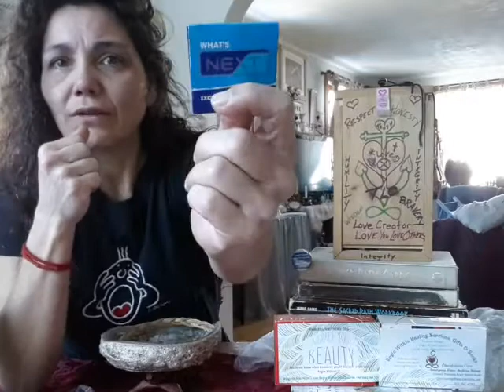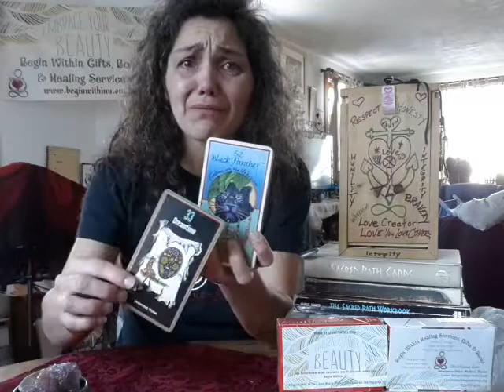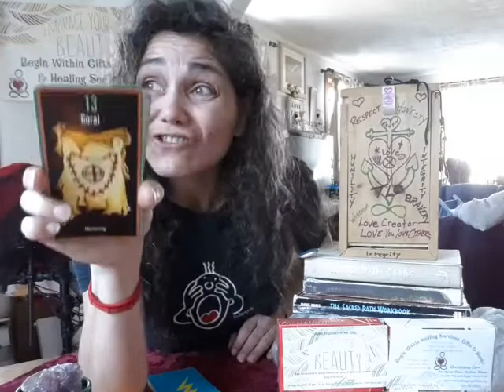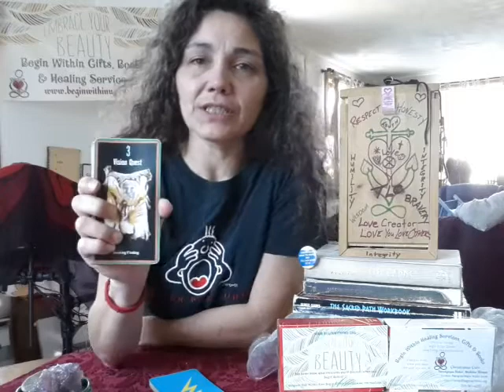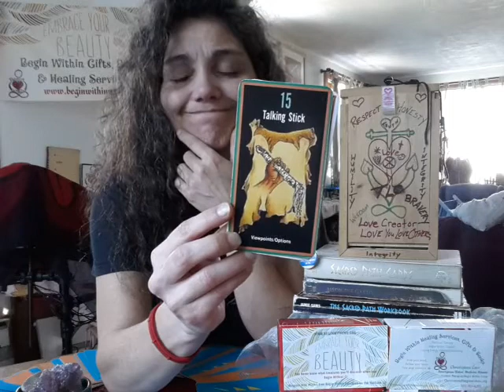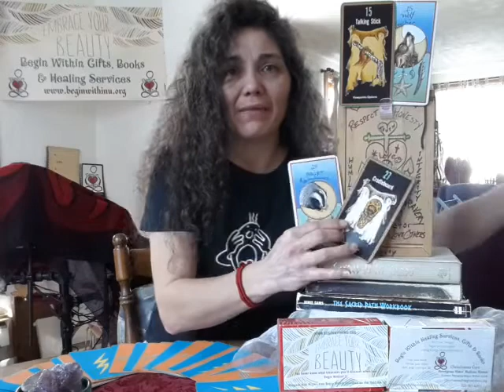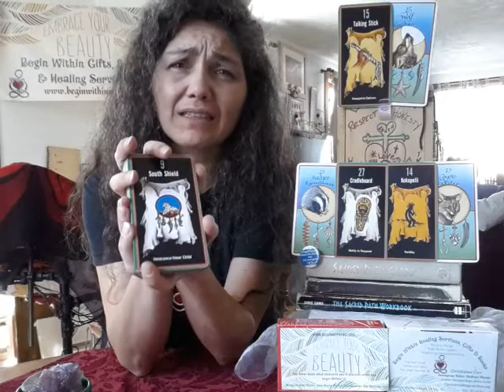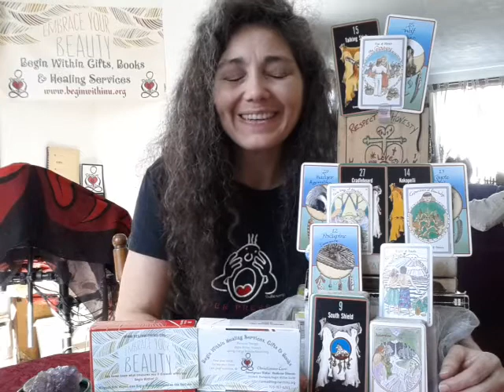Never Put Down A Childs Parent No Matter What! Keep It To Yourself It Hurts Children The Most!!!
Calling  In                              20:10
Ptp                                          34:54
MWT                                        52:00
Okey dokey got to get to my appointment for today. Yes the tears had to flow had to be let go had to use my voice! I will not be quiet any longer I will be calling out ALL of those who took a stand and LIED to a court of LAW and if they are to be called to the stand they would be Purgerizing (is that the word?) themselves. All those who have taken a firm stand for what they think and not the TRUTH well I am praying for you that Creator Bless You and Forgives You For You Know Not What You DO! Or maybe you do then I pray that Creator has mercy on you! Amne All My Relations Miigwetch Miigwetch Kitchi Miigwetch!